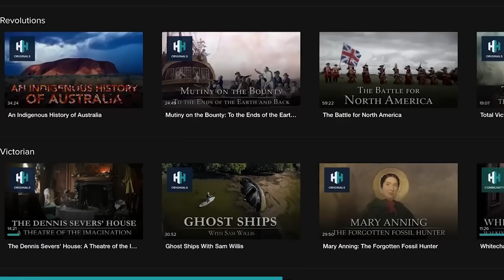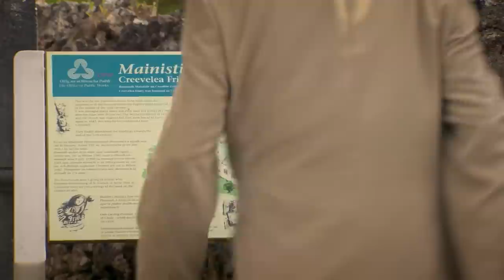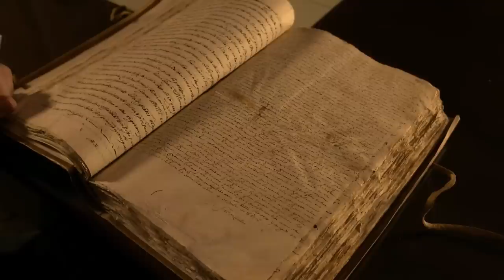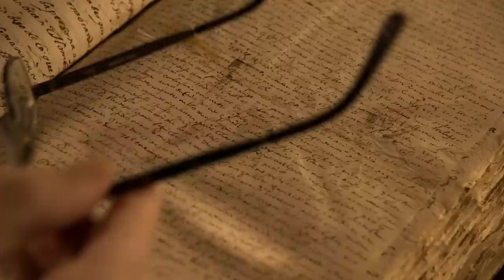The 16th Century Armada Captain Shipwrecked In Ireland | After The Armada (English Subs)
Spanish Armada captain Francisco de Cuéllar was shipwrecked off the Sligo coast in September 1588. He spent seven months in war-torn Ireland, trying to escape death and marriage before eventually making his way to Madrid.